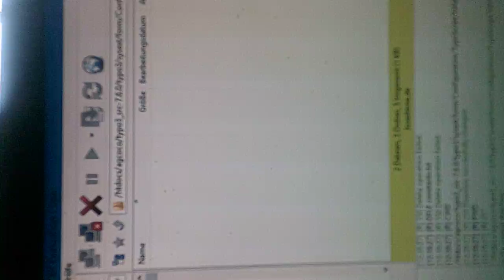Server bei goneo nicht nur per FTP säubern Teil 1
Was ich nun tun werde sind Teile die Könner  können aber es sich lange übt denn SSH im UNIX ist ein Unterschied zur Shell/Linux
Die unixbefehle  auf dem  goneo Webserver sind eingeschränkt, trotzdem brauchbar. Denn bei versteckten Dateien  dient die Shell besser zum löschen, als  das SFTP-